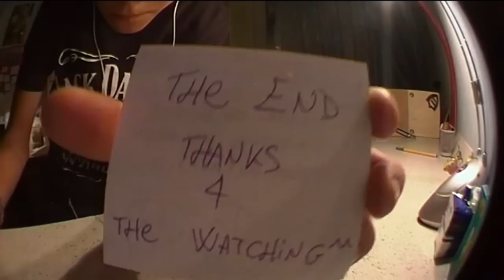2Pac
In memory of Tupac Shakur , and that was dedicated to all my friends .. thanks guys and enjoy that videozzz !!